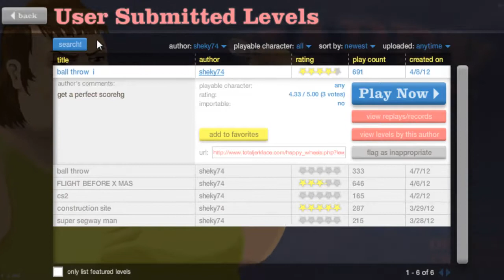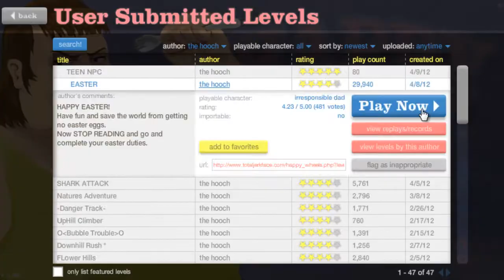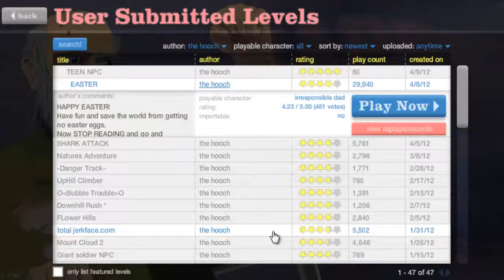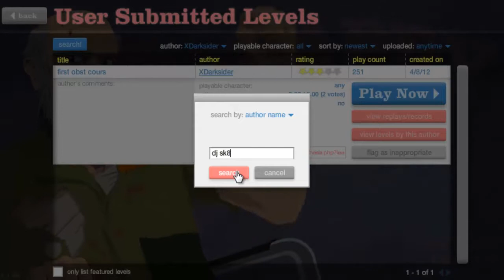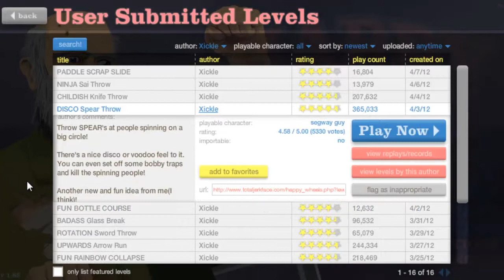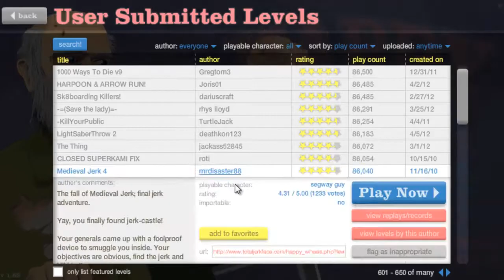Lets Play Happy Wheels part 19 [Ab18!] [Wie auf dem Rummel!]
Auf Wunsch der vielen Zuschauer, wird das LP FORTGESETZT! :D
Aber auch hier nimmt es wieder ein Ende... oder ihr schickt mir Die Strecken, die ich Als nächstes Lpen soll! Dann wird das LP forgesetzt ^^

Happy Wheels ist ein etwas anderes Flashgame, was meiner Meinung nach viel zu wenig Aufmerksamkeit bekommt. Aber seid gewarnt dieses Spiel besitzt einen EXTREMEN schwarzen Humor. :)
Ob wir ein Pakur überleben müssen, oder ob wir Pfeile ausweichen müssen, oder gar ganze Flugbahnen hinter uns lassen müssen. In diesem Spiel ist alles möglich... naja fast!

Viel Spaß :)